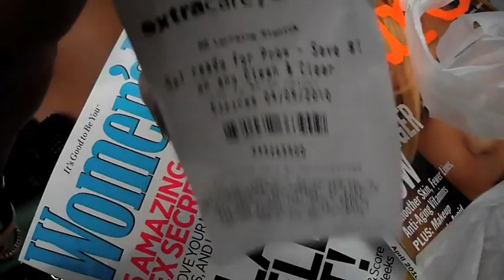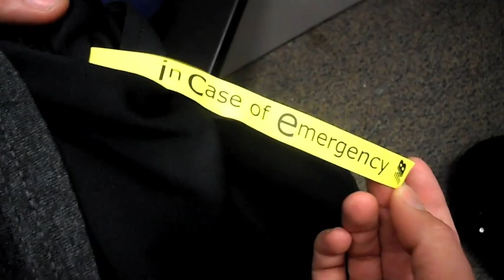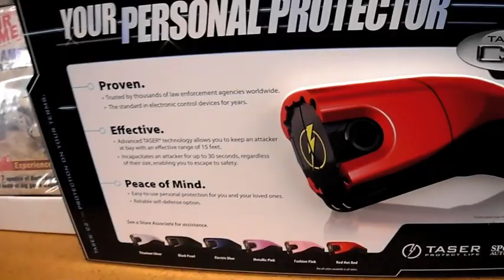Detox Day 4 : Day 50